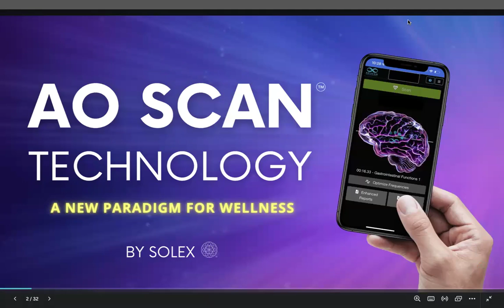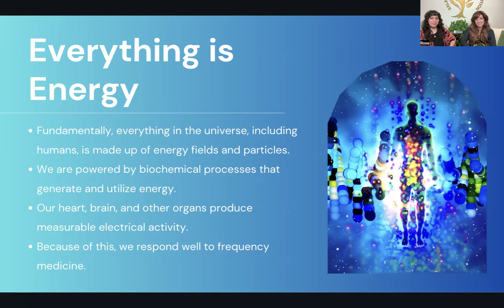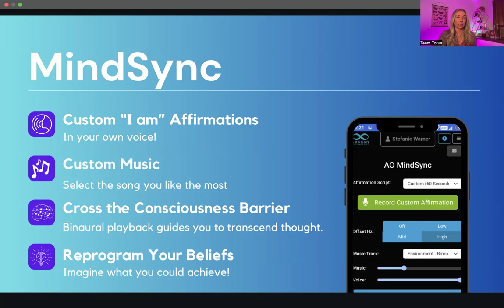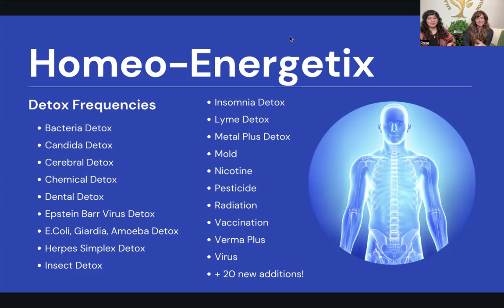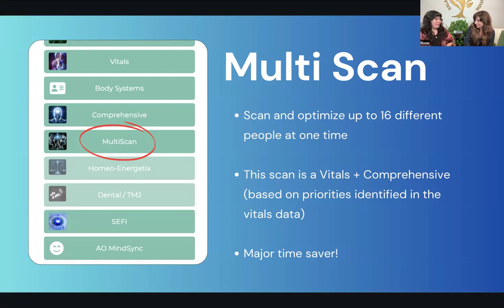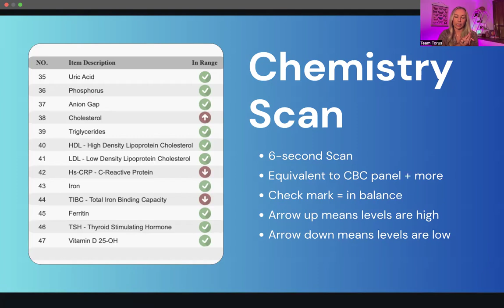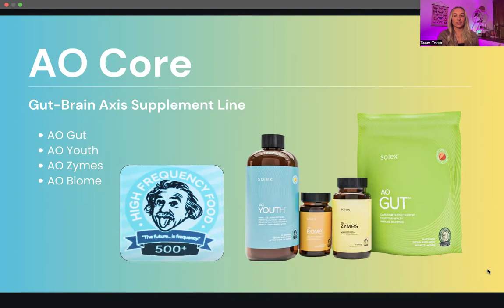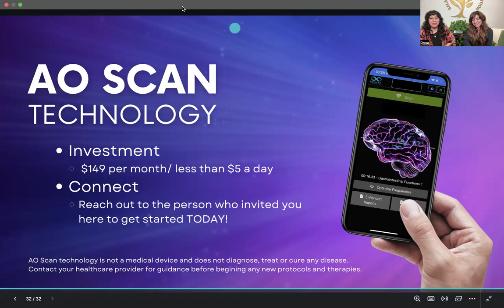How do practitioners use AO Scan? Meet Dr. Rose Knippa and hear her story